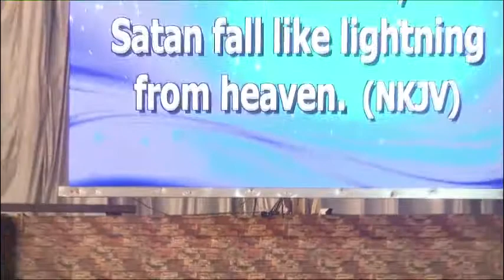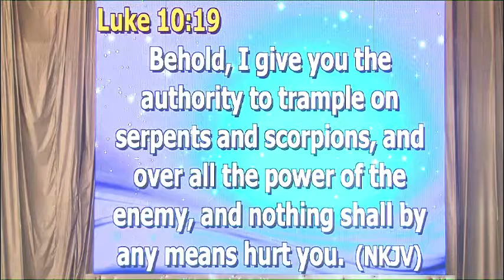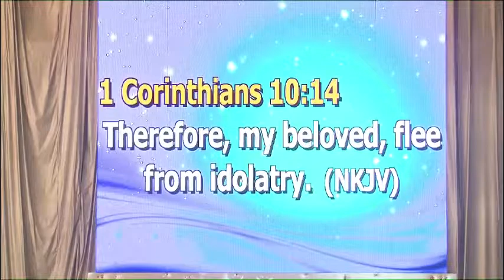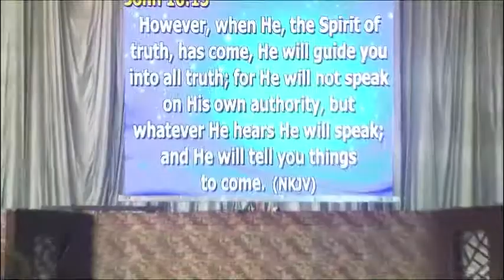2019 FESTIVAL WITH PASTOR SEBASTIAN JUNE 29 2019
JCC SCHOOLS AND COLLEGES MINISTRY